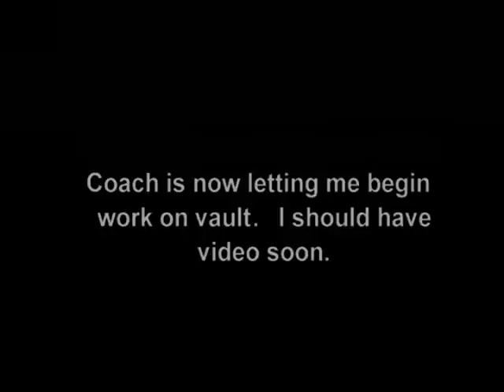Katlin - Progress since surgery #2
Progression video since surgery.
Katlin Isaacs, Class of 2012